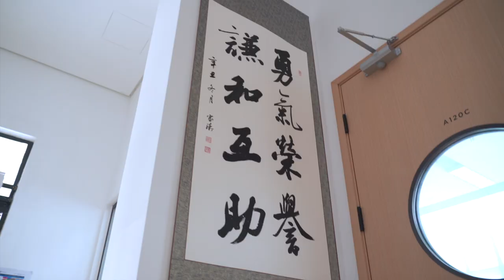Harrow Hong Kong Children School, Shenzhen Qianhai welcomes you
In furthering its vision to promote “Educational Excellence for Life and Leadership” and its commitment to nurture global talents for the Greater Bay Area, Asia International School Limited (“AISL”) officially announces its fourth school in the Greater Bay Area–– Harrow Hong Kong Children School Shenzhen Qianhai. The school incorporates the forward-looking educational approach practised by other AISL Harrow schools in the region, as well as its leading resources and expertise grown over 25 years of experience in K-12 international education in Asia. Students will benefit from AISL’s Holistic Education––a 450-year-old heritage from Harrow School in the UK adapted to today’s students’ needs––while also providing a wide range of options for further education.